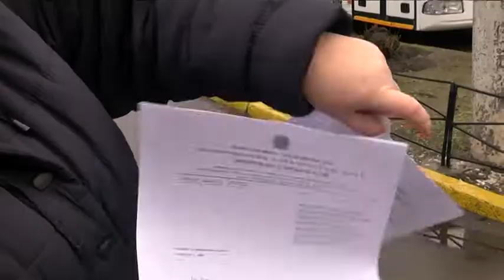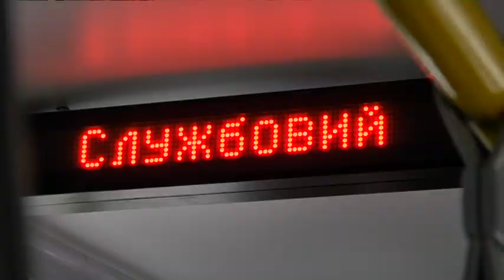Працівники електротранспорту Дніпра скаржаться на тиск з боку керівництва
Брехня дніпрянам та погрози профспілці. Проти керівництва повстали працівники одного з тролейбусних депо Дніпра. Група незадоволених — маленька, але її представники запевняють: проблеми — спільні для всіх працівників електротранспорту. Активісти пояснюють: більшість колег про це не говорить - боїться звільнення, доган і штрафів. У деталях суперечки розбиралися наші журналісти — вислухали обидві сторони.